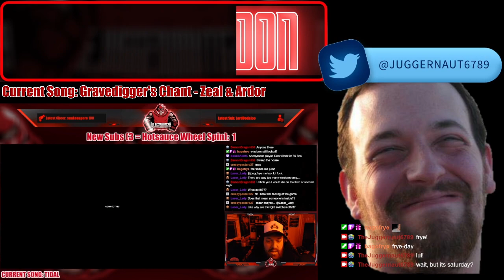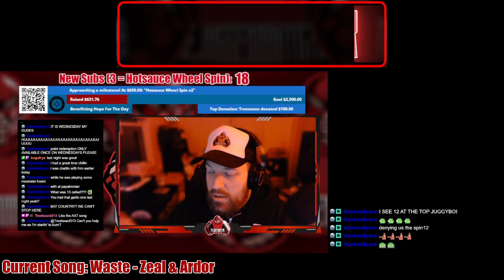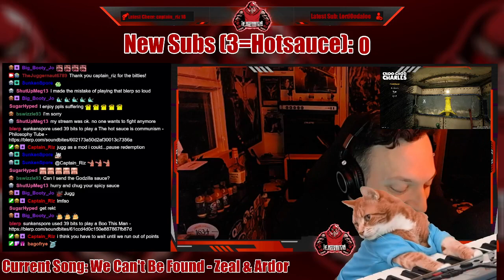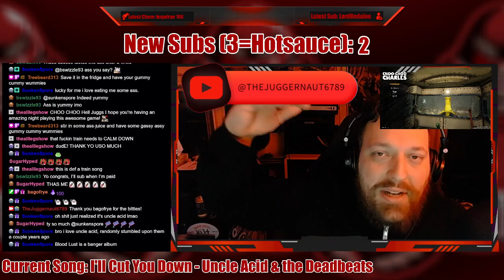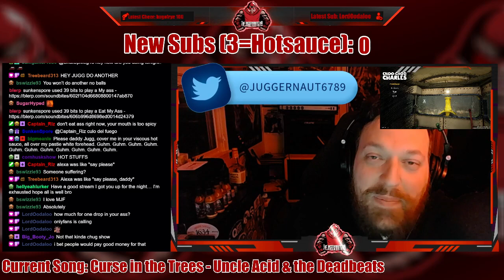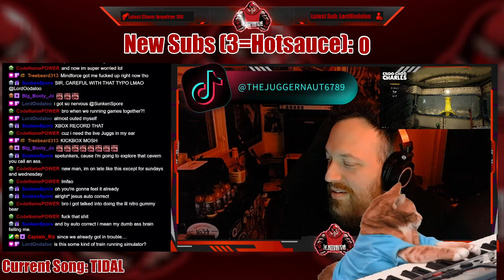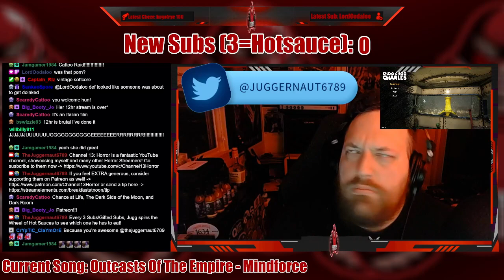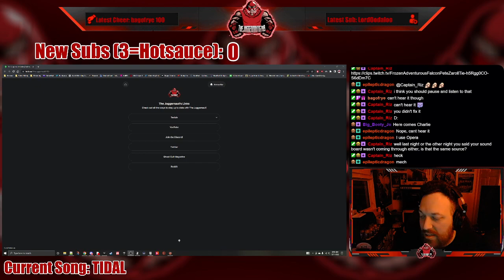Full Stream - December 10, 2022 - (Choo Choo Charles)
Recording from December 10, 2022 over on Twitch. Jugg plays ChooChooCharles!